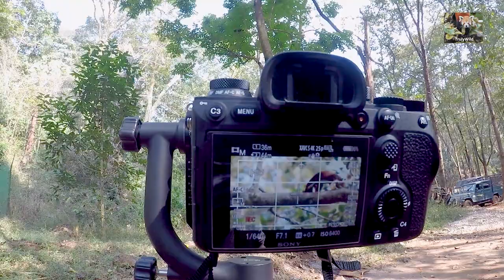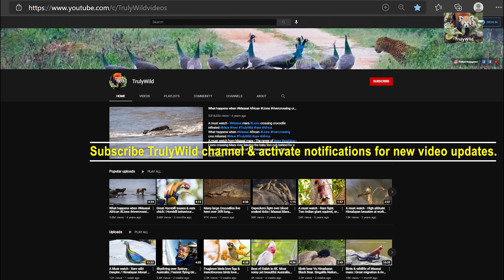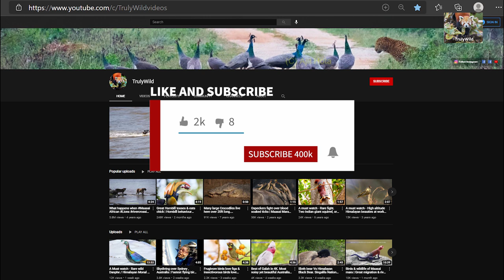Malabar Giant Squirrels fight before mating | Rare animal mating ritual footage | Watch 4K TrulyWild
Rare giant squirrel mating ritual caught in camera. Two Malabar giant squirrels fight before mating in Western Ghats, Dandeli, Karnataka.

How to persuade a female to mate in less than an hour??? See the video footage of 10mnts which captures almost an hour activity.

Malabar giant squirrel, one of the largest squirrels, is a large tree squirrel species endemic to forests and woodlands in India. They are endemic to India, with main sections of its distribution in the Western Ghats, Eastern Ghats and Satpura Range. They are upper-canopy dwelling species, which rarely leaves the trees, and requires "tall profusely branched trees for the construction of nests. They are typically solitary animals that only come together for breeding. The species is believed to play a substantial role in shaping the ecosystem of its habitat by engaging in seed dispersal. Diet includes fruit, flowers, nuts and tree bark. Some subspecies are omnivorous, also eating insects and bird eggs.

While in the forests of Western Ghats, I came across a couple who were foraging and resting on tree canopy. Later I observed them in courtship action and mating ritual for a long time. Typically solitary animals and only come together for breeding. Males are overly aggressive during the breeding period and will use all of appearance, persistence, appeasement, persuasion are at work. The courtship is all about fight, bite and finally mate. Mating partner need to prove a lot before the acceptance. Courtship display, animal behaviours involving mating rituals are a delight to watch. They flourish in the Indian forest regions. Main predator is Leopard and even birds of prey like Owls.

© Ajit Hota (promoter of TrulyWild)

About TrulyWild Videos:
The purpose of the channel is to share the wild birds, animals, places from across the planet. The films are from the wild in the form of wildlife/bird safari sightings, rare or unusual behaviours of animals/birds, and Documentaries with a story related to wildlife & Birds. Nature, Wildlife and Bird documentations are useful for education and awareness for young and adults who love wildlife, travel places, wildlife photography. TrulyWild recommends everyone to spend time with the wild, respect and learn from the wildlife.